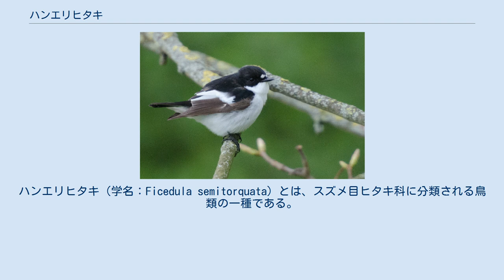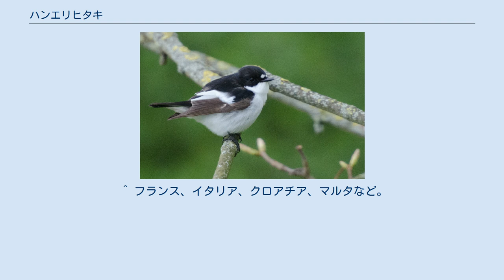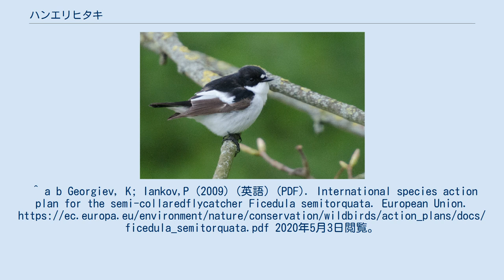ハンエリヒタキ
ハンエリヒタキ（学名：Ficedula semitorquata）とは、スズメ目ヒタキ科に分類される鳥類の一種である。
 体長は13cmである。
 バルカン半島南部、トルコ、ジョージア、アルメニア、アゼルバイジャン、ヨーロッパロシアで繁殖し、キプロス、中東、エリトリア、エチオピアを通過して南スーダン、ウガンダ、ケニア、ルワンダ、ブルンジ、タンザニア、コンゴ民主共和国などアフリカ中部で越冬する。
イラン、チュニジア、スーダンでは留鳥である。
 またマルタなどイタリア周辺の国や、モロッコ、レバノン、ソマリアでは迷鳥として観察される。
 主に森林に生息する。
低木地やサバンナにも生息している。
 繁殖地には、早い個体は4月中旬までに到着し、7月から9月下旬に繁殖地を旅立つ。
 標高2000m以内の森林や果樹園、都市公園などで繁殖する。
キツツキの開けた穴や巣箱に巣を作り、4-7個の卵を産む。
卵は孵化まで2週間ほどかかり、約15日で巣を離れる。
 ^ フランス、イタリア、クロアチア、マルタなど。
 ^ 落葉樹林の場合が多い。
 ^ a b “İğneada'nın Önemli Kuşları (PDF)” (トルコ語). Thrakis (2015年2月). 2020年5月3日閲覧。
 ^ a b c d e f g Bird Life international (2018年8月). “Ficedula semitorquata. The IUCN Red List of Threatened Species”. IUCN. 2020年5月3日閲覧。
^ a b Georgiev, K; Iankov,P (2009) (英語) (PDF). International species action plan for the semi-collaredflycatcher Ficedula semitorquata. European Union. 2020年5月3日閲覧。
. ヒタキ科 Ficedula semitorquata. The IUCN Red List of Threatened Species